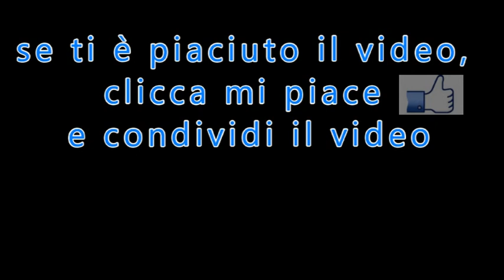6 e 7 Febbraio 2021 Messaggi della Madonna di Itapiranga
Veggente Edson Glauber